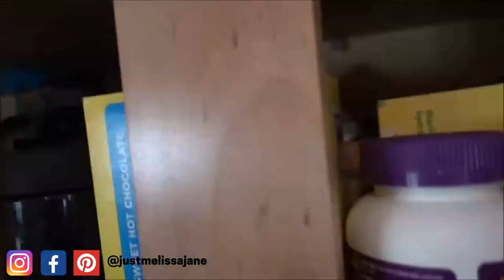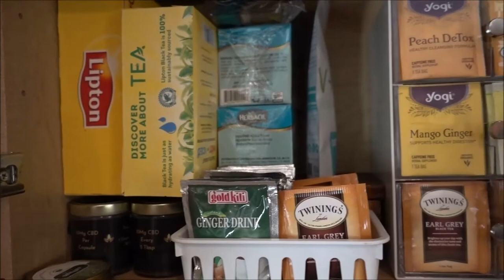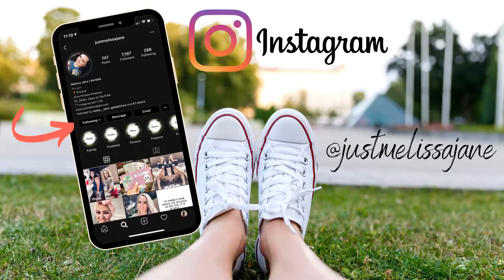Cupboard Declutter and Organization || Small Cabinet Organizing || Clean with Me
Ya'll!!! I had no idea how much better I would feel after organizing my small cupboard. I legit want to do this to every single cupboard in the kitchen, bathroom, laundry room, etc. Should I film it?

The majority of the organizers I used, I got from Amazon. I linked them below for you.

All items used in this video:
Syrup Lazy Susan
Tea Organizer
Water Bottle Storage
Two Tier Wood Tray
Bamboo Drawer Dividers

Also-if you are reading this description then HEEYYYY!!! I am literally jumping for joy because I feel like description boxes get so neglected because no one ever reads them! LOL Well, to show my appreciation the first person to comment on the video and tell me where they are from with a "😇 " (angel) emoji will win a $20 Amazon gift card. Yay!

It really helps my channel and I greatly appreciate you.